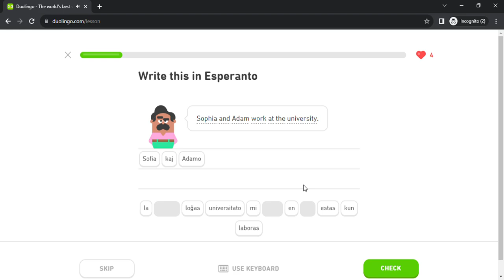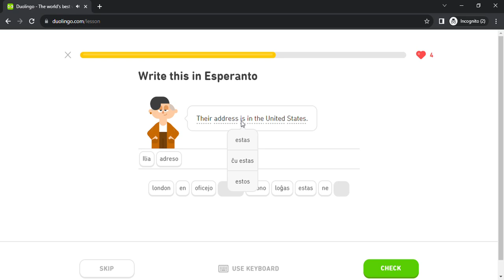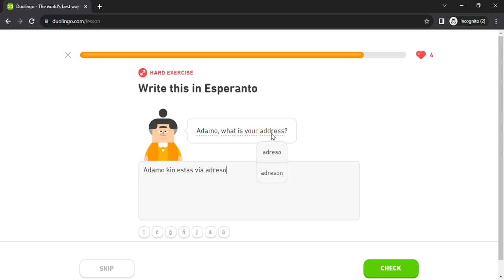Duolingo #104 Esperanto - English (Part 21 - Possessive Pronouns and Languages)